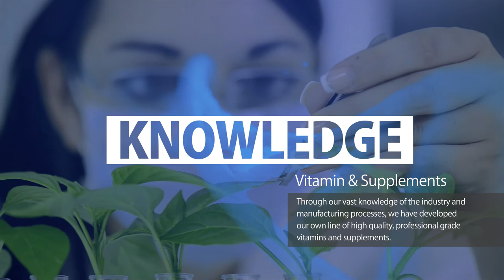Magnesium Citrate - Pharmaceutical Grade Magnesium Supplement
Magnesium Citrate - Pharmaceutical Grade Magnesium Supplement is a Dietary Supplement Supporting Healthy Nerve and Muscle Function

Magnesium Citrate provides magnesium in highly absorbable, chelated form.

Required by every cell, magnesium is crucial for metabolic functions, enzyme activity, and the maintenance of normal muscle and nerve function.

Magnesium assists healthy heart rhythm, energy production and storage, supports strong bones and teeth, and assists calcium and potassium uptake.

Magnesium assists in the relaxation response, helps maintain proper pH balance and body temperature.

Formulated with Non-GMO ingredients. UPC 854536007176